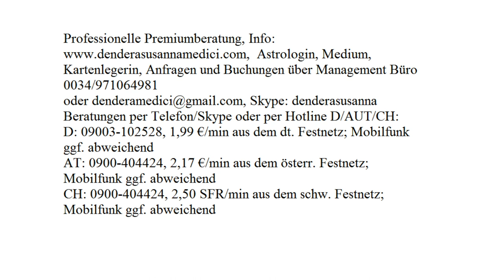Tageshoroskop: 24.08.2017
Astrologische Beratung: 250.-€/h
Mediale Beratung: 250.-€/h
Kartenlegen: 100.-€/h
Alternativ:
Hotline:
Bankverbindung:
Banco Sabadell
IBAN: ES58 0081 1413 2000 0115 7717
BIC: BSABESBB
Inhaber: Dendera Susanna Medici
Buchungen und Anfragen über das Management Büro:
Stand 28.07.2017